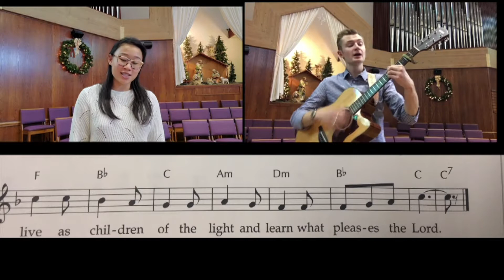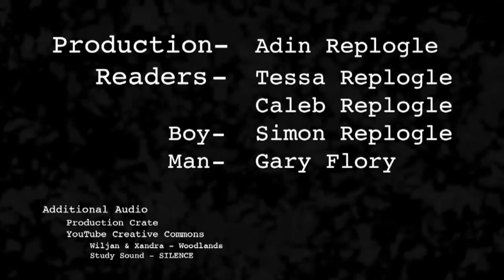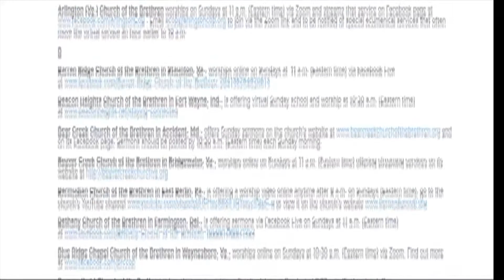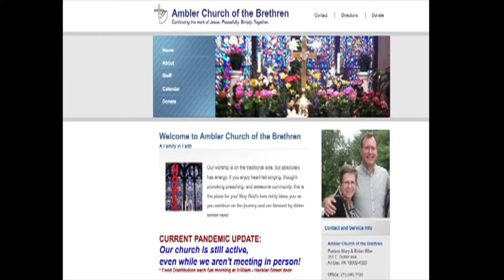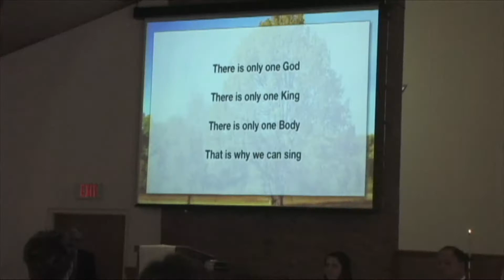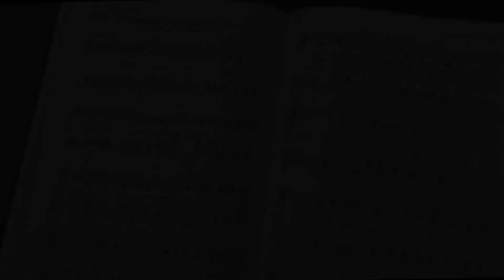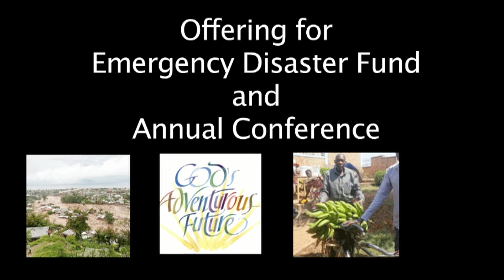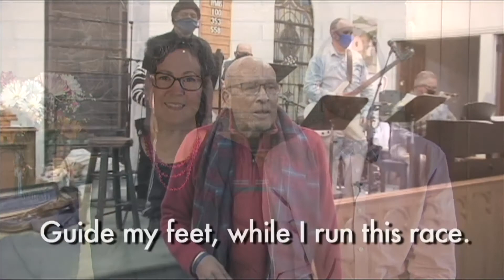“Venturing Forth Boldly as a Faith Family”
Worship with our brothers and sisters across the denomination this Sunday.  This week our service  has been arranged by the Annual Conference office Program and Arrangements Committee.